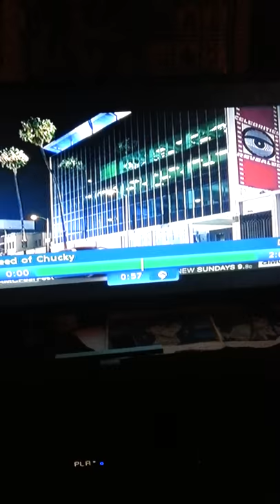Fennekin and Chucky comparison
Fennekin is doing the voice of Chucky when she says Oops I did it again and Chucky himself says the same thing and later at the same time.